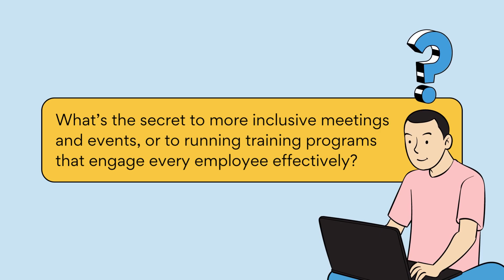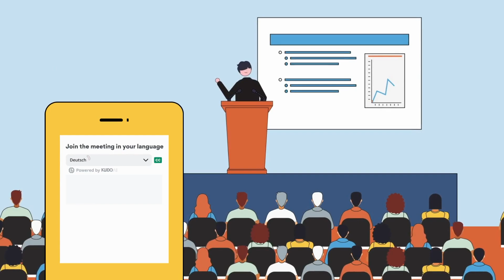Real-time multilingual audio and captions – powered by AI.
Don't let language fragmentation put a stop to your company's growth. Stream real-time audio and captions to your meetings and events with KUDO AI!